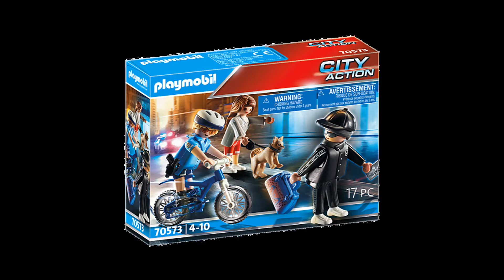PLAYMOBIL 70573 Police Chase the pickpocket